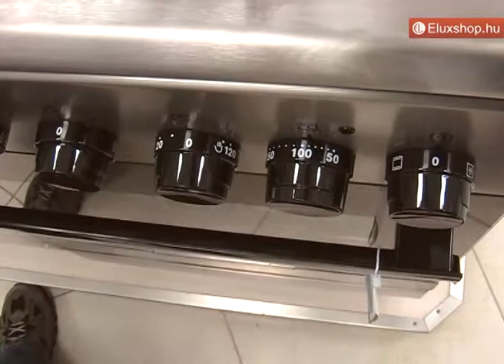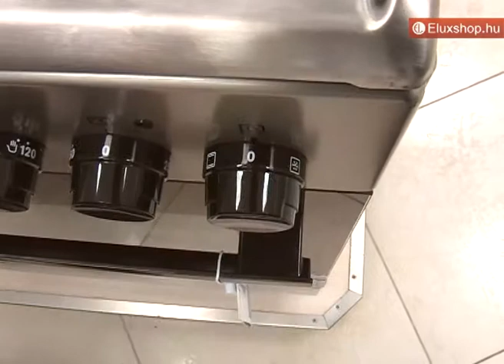Electrolux EKK52550OX tűzhely - Eluxshop.hu